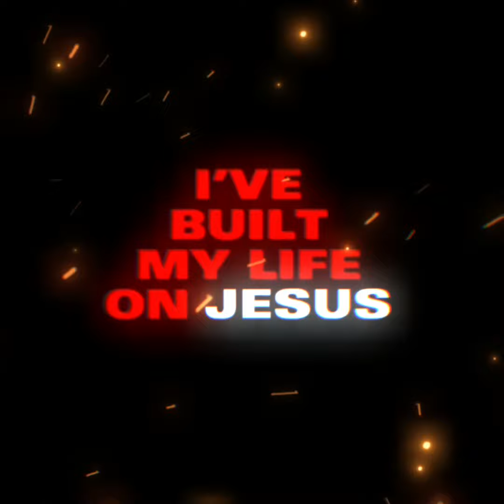Cwamy Rhocky, Holy Drill - Joy In Chaos [Lyrics]